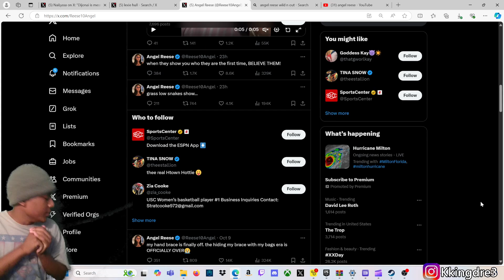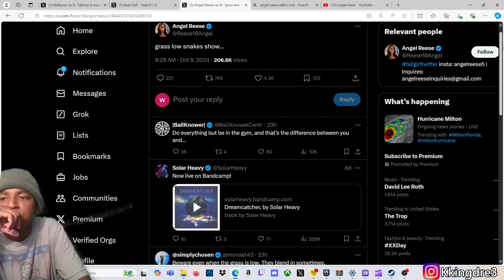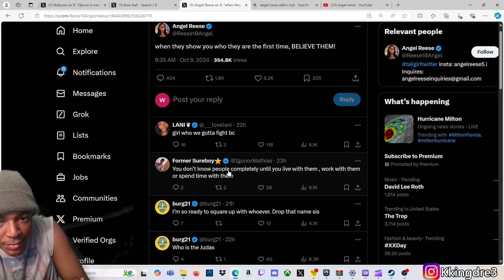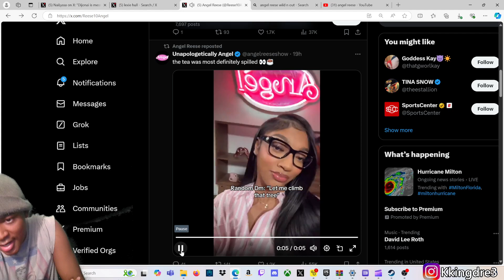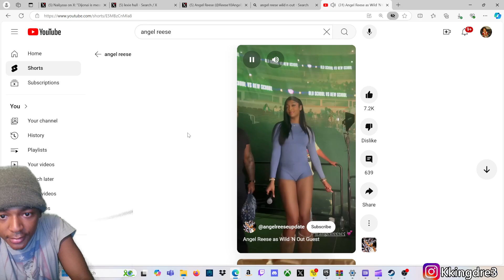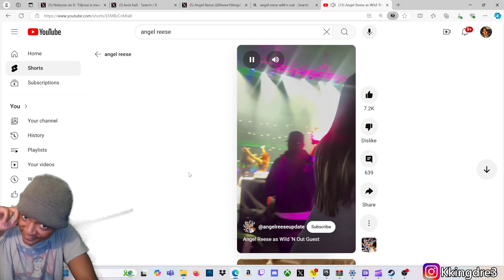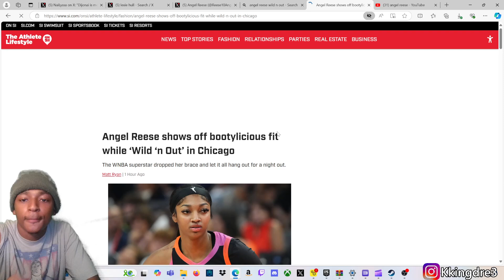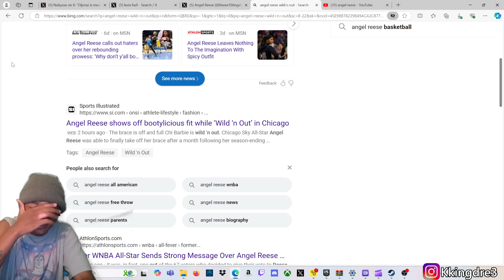Angel Reese Posted Cryptic Tweets & Guest Starred In A Live Wild n Out Concert Wearing This...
THE OFFICIAL CHANNEL OF HoodieDre0